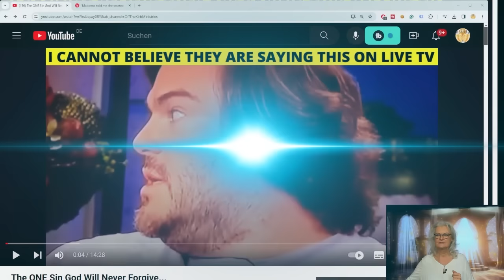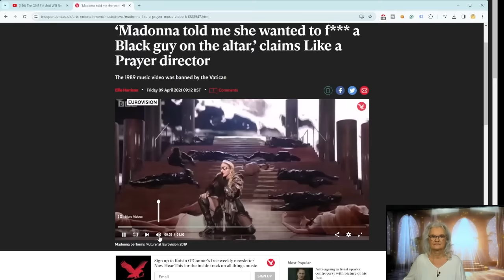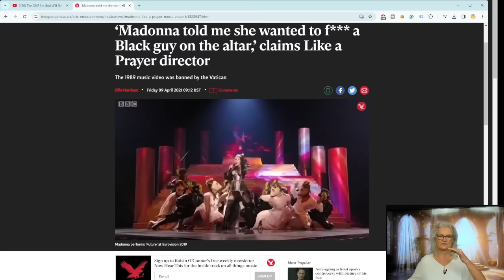Kann man seine Seele verkaufen?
🚩Schütze und reinige deine Aura

In diesem Video erkunden wir die faszinierende Frage: Kann man seine Seele verkaufen? Oftmals in Literatur und Popkultur dargestellt, taucht diese Frage in Geschichten über Abmachungen mit übernatürlichen Kräften auf. Doch was sagt die Realität dazu? Gibt es historische Belege oder zeitgenössische Berichte über solche Abkommen? Wir untersuchen verschiedene Perspektiven, von spirituellen Überzeugungen bis hin zu symbolischen Interpretationen des Seelenverkaufs. Entdecken Sie mit uns, ob hinter dieser alten Frage mehr steckt als nur Mythen und Legenden.

IBAN: DE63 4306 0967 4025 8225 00
BIC: GENODEM1GLS